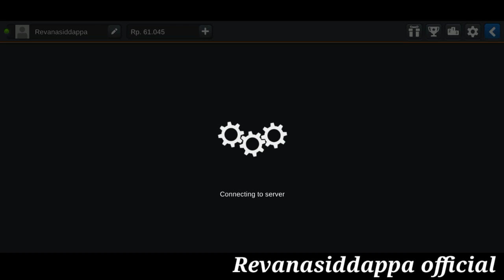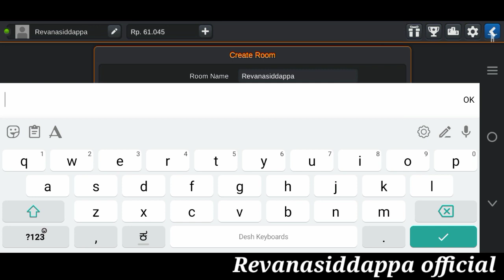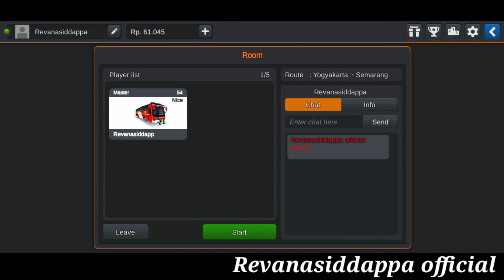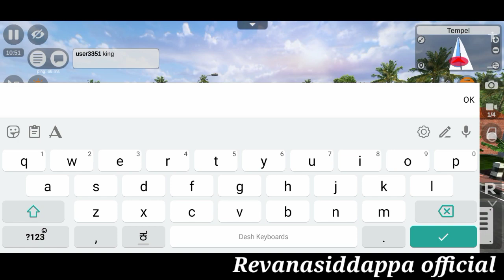enjoy multiplayer mode how to download 10 members your friends join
bussid multiplayer bus mod

bus simulator indonesia multiplayer mod problem Revanasiddappa official

bussid mod bus in multiplayer kannda

bussid multiplayer mod in kannda

BUSSID multiplayer mode